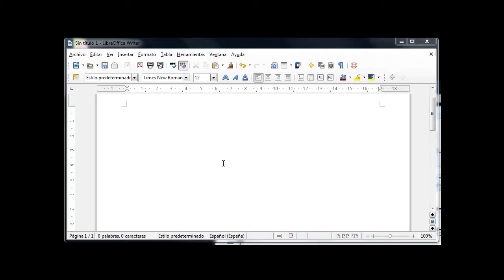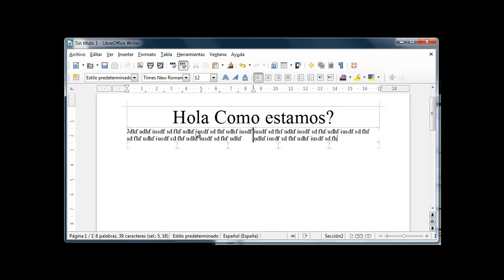[LBR003] - FA2b Columnas con Libreoffice